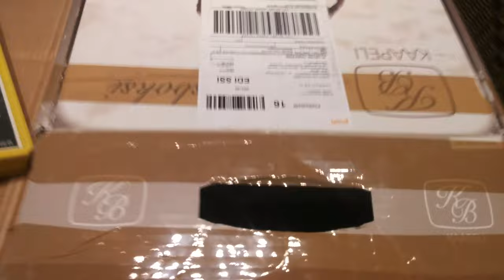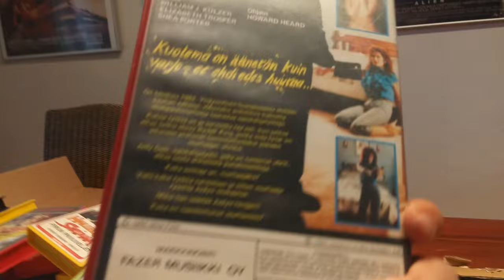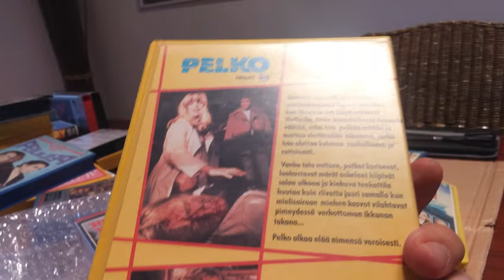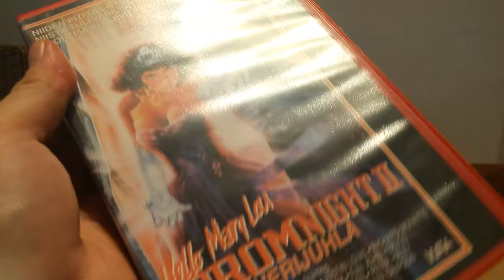VHS Unboxing 7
With Vestron Video, Rottweiler, Thorn Emi, Prom Night 2, Fright, Susan George